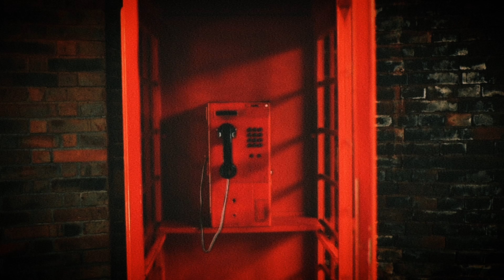La Cabina Del Teléfono Rojo | Creepypasta.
- La Cabina Del teléfono Rojo.
Creemos que existe un límite en el miedo. Sin embargo, sólo es así hasta que nos encontramos con lo desconocido. Todos disponemos de cantidades ilimitadas de terror.

¿Puedes publicar mi historia?
Claro que sí, encantado, solo envíamela a mi correo electrónico o redes sociales que se encuentran más abajo, la revisaré y te avisaré si la voy a publicar y que fecha saldrá (esto puede tardar un par de meses, ya que cada temporada la hago con meses de anticipación). Obviamente recibirás todos los créditos por tu historia.